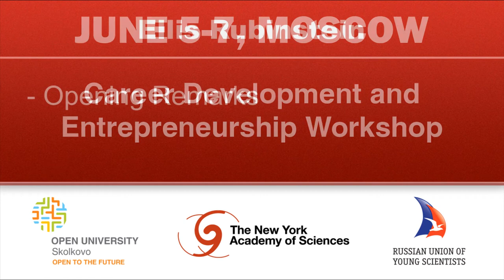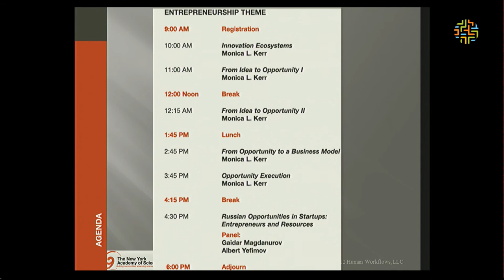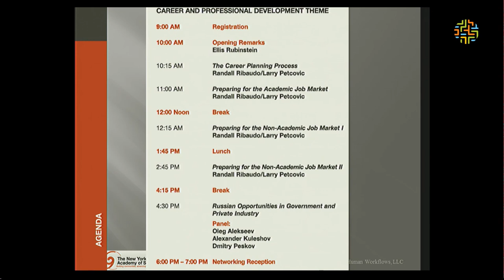[ОтУС] Opening Remarks || NYAS Workshop 2012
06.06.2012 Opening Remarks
Ellis Rubinstein, President and Chief Executive Officer
The New York Academy of Sciences

Career Development and Entrepreneurship Workshop

Opening University Skolkovo - The New York Academy of Sciences - Russian Union of Young Scientists